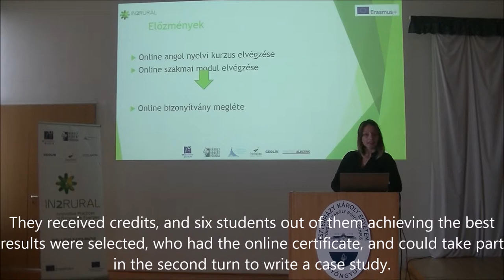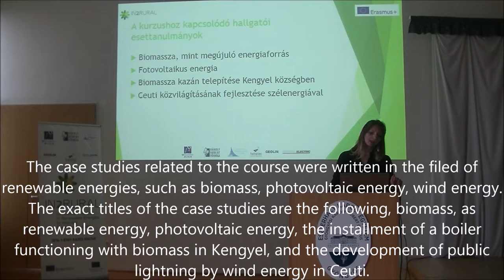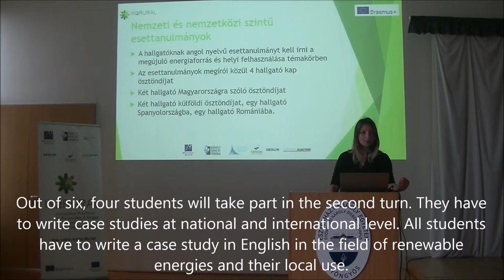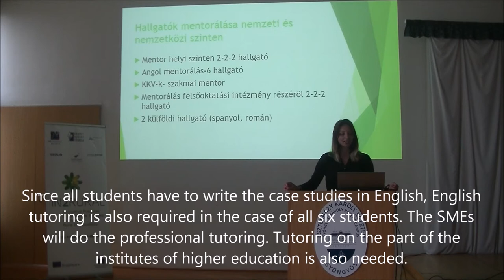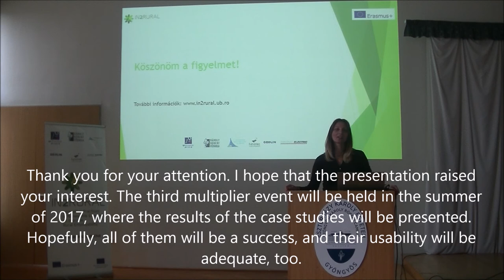Noémi Fiser Multiplier Event Gyöngyös (Hungary) IN2RURAL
Seminar given by Noémi Fiser about “Case studies of the students directed to local development at national and transnational level” in the Multiplier Event of Gyöngyös (Hungary), 26th October 2016, as part of project IN2RURAL funded by the Erasmus+ programme of the European Union.